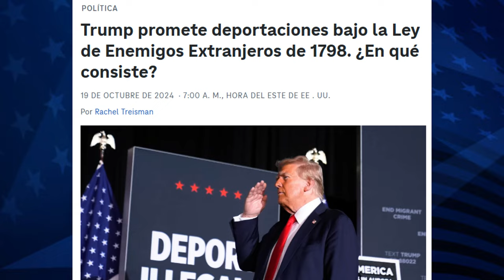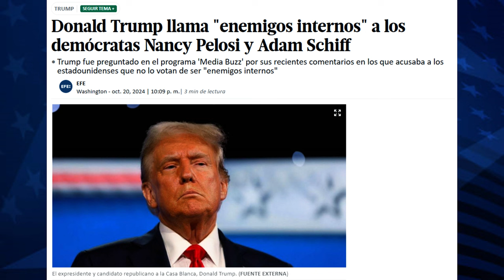¡CAOS EN FOX! A Trump se le Escapa SU PLAN MALVADO en la Entrevista!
En una reciente entrevista, Donald Trump hizo declaraciones que dejaron a muchos con la boca abierta y preocupados. Durante la conversación, sugirió que, si las cosas se complican el Día de las Elecciones, la situación podría "manejarse fácilmente" utilizando la Guardia Nacional e incluso las fuerzas militares. ¿Quién se atrevería a pensar que un expresidente consideraría tal medida contra sus propios ciudadanos?

Esto es especialmente alarmante dado que existe una ley llamada Fuerza del Condado, que desde 1878 prohíbe al ejército realizar tareas de policía dentro de EE. UU. Aunque hay excepciones, recurrir a ellas podría abrir la puerta a abusos de poder inaceptables en una democracia. Analizamos las implicaciones de estas inquietantes sugerencias de Trump y lo que significan para el futuro de la política en Estados Unidos.